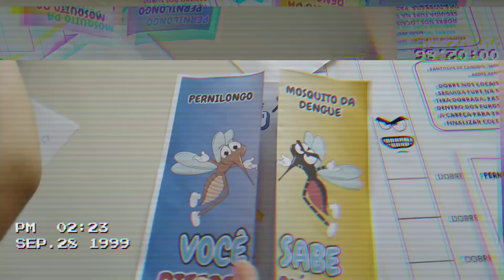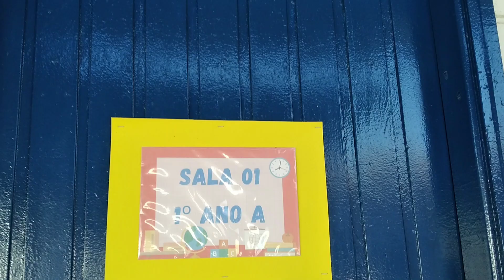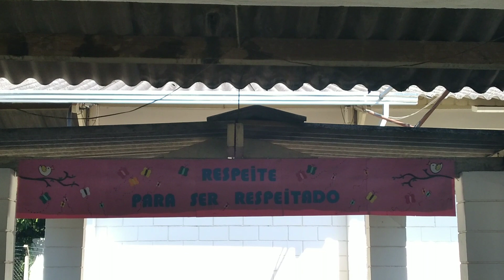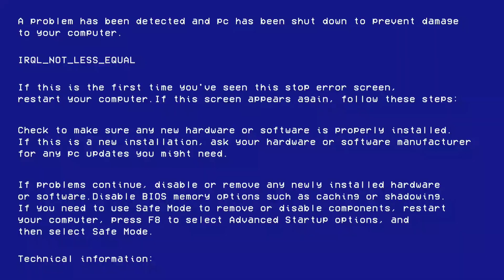Exposição na escola sobre a dengue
Vlog da família, de manhã fomos na escola do Antony sobre a dengue, almoçamos no Mc Donald's e depois fomos soltar pipa.

Músico: Michael Ramir C.